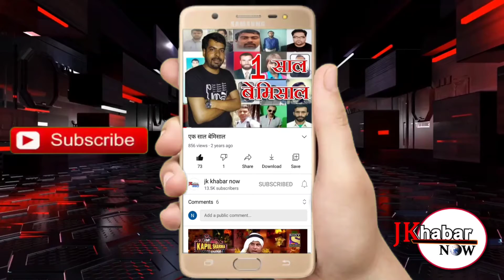विक्रम सिंह जी को डिस्ट्रिक्ट अध्यक्ष बनाकर श्री राजपूत करणी सेना समूह का गठन किया है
श्री राजपूत करणी सेना जम्मू कश्मीर के प्रदेश अध्यक्ष दर्पण सिंह राजपूत ने डोडा डिस्ट्रिक्ट में विक्रम सिंह जी को डिस्ट्रिक्ट अध्यक्ष बनाकर श्री राजपूत करणी सेना समूह का गठन किया है और जिस में काफी युवाओं ने हिस्सा लिया और संगठन को मजबूत करने की ठानी। आशा है कि आने वाले समय में संगठन की विक्रम जी की अध्यक्षता में टीम और मजबूत होगी और यह हर समुदाय के व्यक्ति को एक साथ लेकर चलेंगे और संगठन को और मजबूत करेंगे। डोडा में बहुत युवाओं ने करनी सेना का दामन पकड़ा। क्षत्रिय वह है जो सभी जाति और समुदाय के व्यक्ति को साथ लेकर चलता है। इस अवसर पर हरीश कोतवाल, कश्मीर सिंह, संजय कोतवाल, चैन सिंह, अजीत सिंह, भूषण सिंह, पवन कोतवाल आदि करणी सैनिक उपस्थित रहे।
जय भवानी जय राजपूताना।